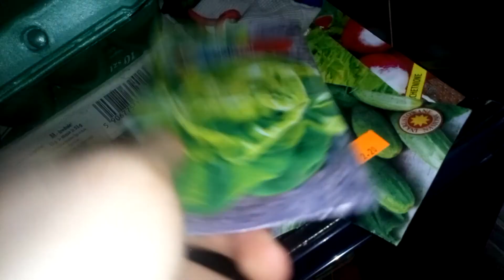Dziś było 11 🥚 jajek w kurniku odcinek ( 6)o godzinie 14 :08